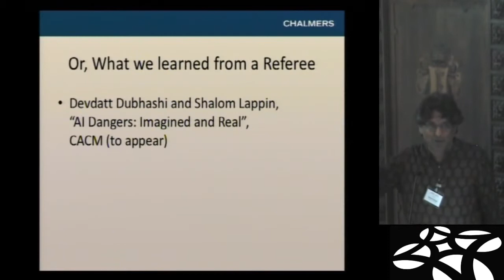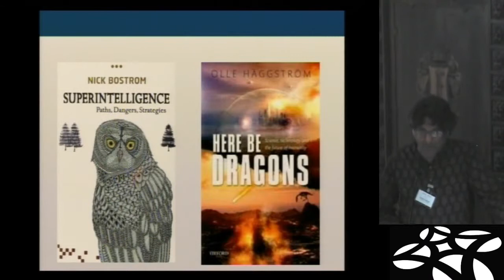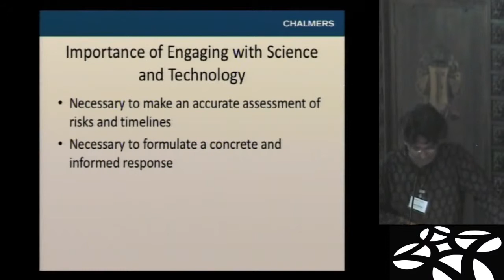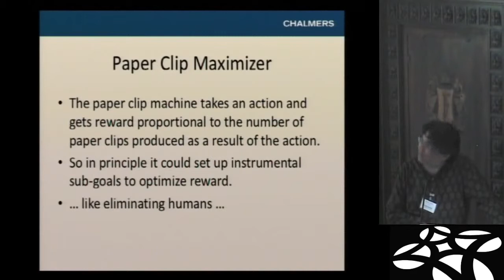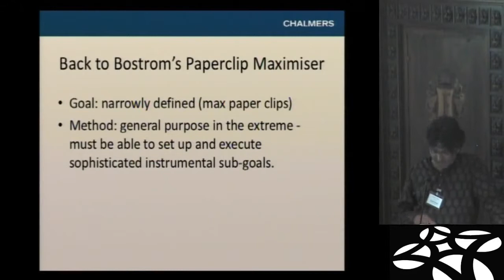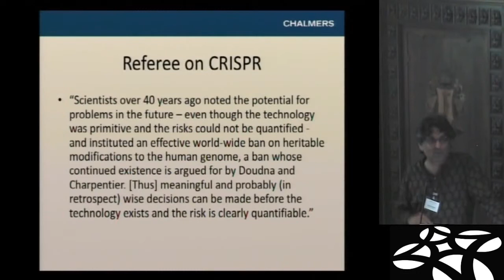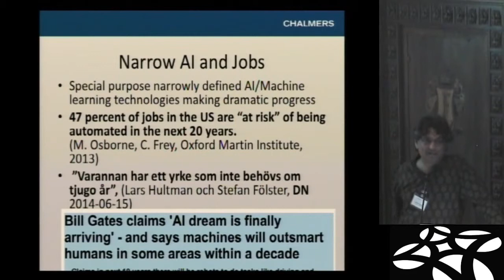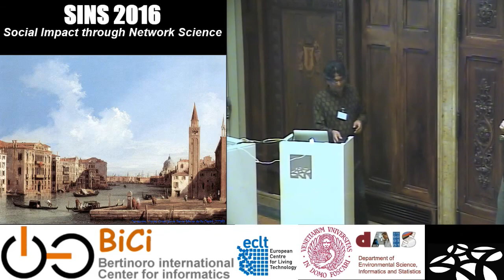Devdatt Dubhashi: AI Dangers, Imagined and Real